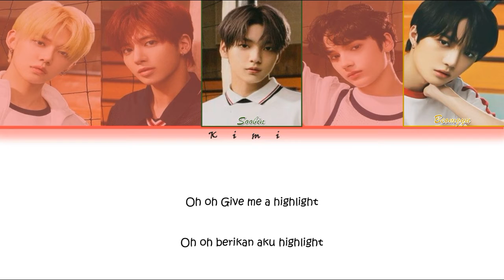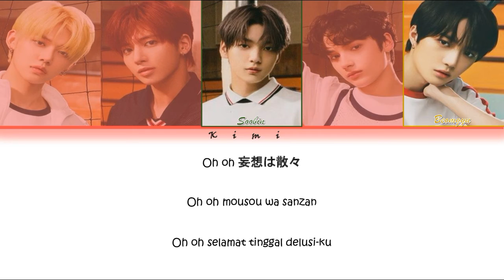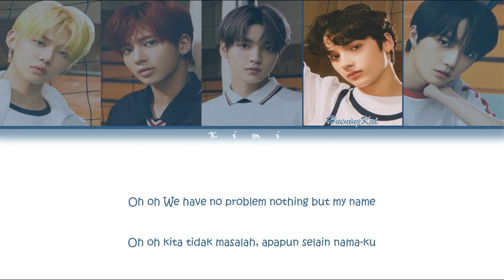TXT (투모로우바이투게더) - DRAMA (Japanese Ver.) (Color Coded Lyrics INA/Rom/Han가사)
• Artist : TXT (투모로우바이투게더)
• Song ♫ : DRAMA
• Album : DRAMA (Japanese Ver.)
• Released : 19 Agustus 2020
• Member: Yeonjun, Soobin, Beomgyu, Taehyun, Hueningkai